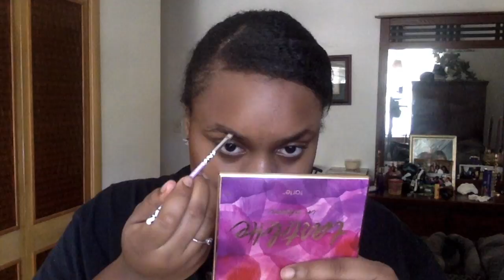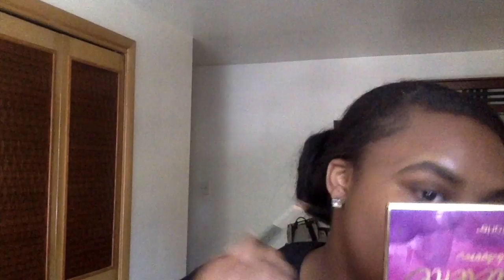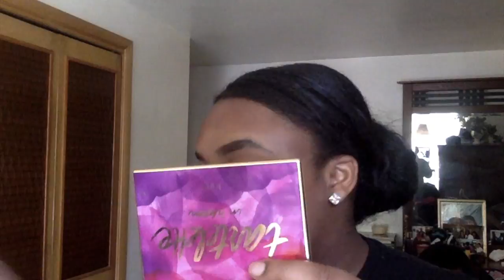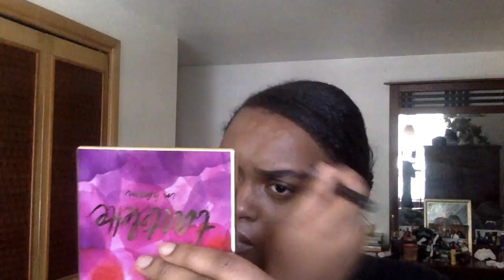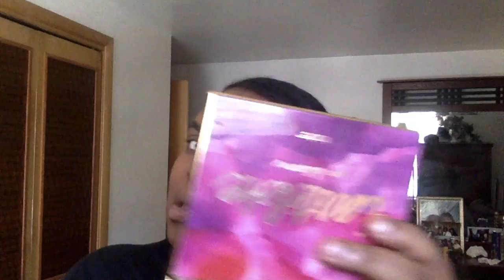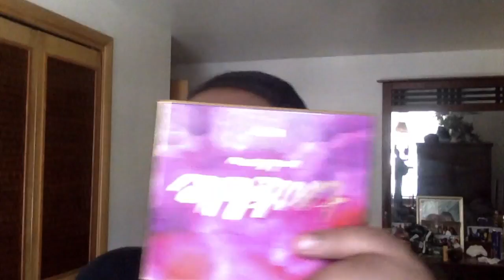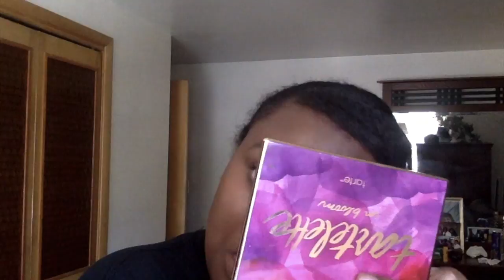Natural Everyday Makeup || Mariel Nichole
Hi Guys! This is my go-to everyday makeup. It doesn't take long, but when you're talking on the phone with your bestfriend 😂

Products Used
-Ponds Dry Skin Cream
-Tarte Tartelette In Bloom Palette (Activist for Brows; Funny Girl for Highlight)
-Mac Studio Fix Foundation in NC50
-Mac Mineralized Skin Finish in Dark Tan
-Essence Clear Lash and Brow Mascara
-ELF Translucent Powder in Sheer
-Black Radiance Powder Contour Palette in Medium to Deep (USED ALL SHADES)
-BH Cosmetics Professional Blush Palette
-Mario Badescu Cucumber, Aloe, and Green Tea Spray
-TooFaced Better Than Sex Mascara
-$1 Hair Store Clear Lip Gloss

👻  mariiiiinichole (5 'I's)
🐥  __leiram & beautybymar_
📸  marielnichole__ & beautybymar_